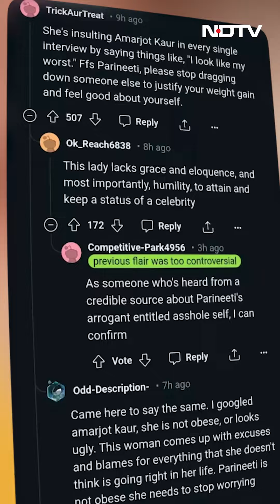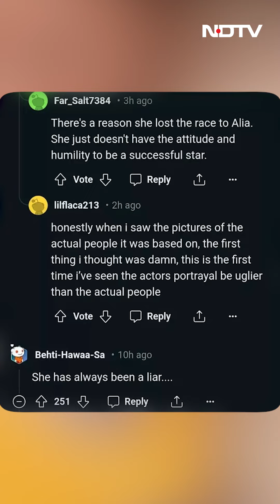Parineeti Chopra: Amarjot Kaur के लिए ये क्या बोल गईं Parineeti Chopra? | Chamkila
Parineeti Chopra:अमर सिंह चमकीला की दूसरी पत्नी के लिए ये क्या बोल गईं परिणीति चोपड़ा, सोशल मीडिया पर भड़के लोग बोले- आपको अमरजोत के लिए…

परिणीति चोपड़ा क्यों प्रसिद्ध है?
प्रियंका चोपड़ा और परिणीति चोपड़ा के बीच क्या रिश्ता है?
परिणीति चोपड़ा ने क्या पढ़ाई की?